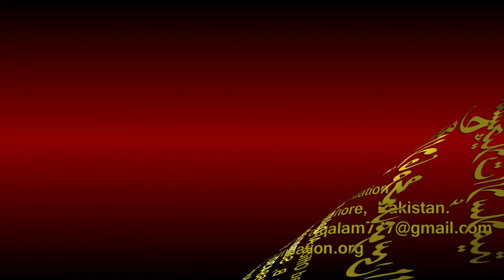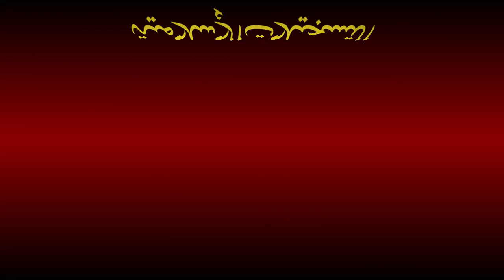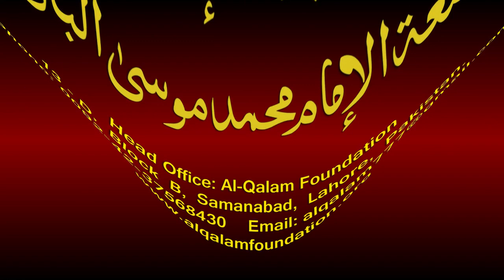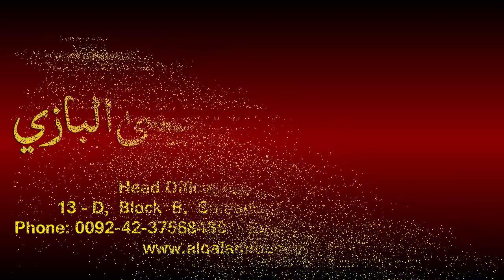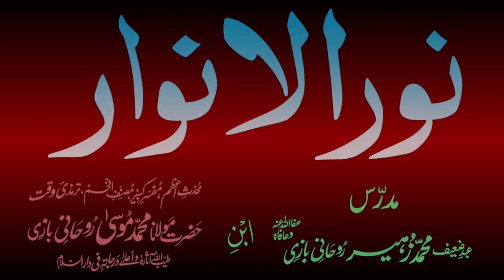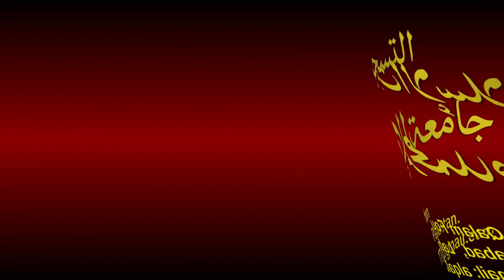Noor-ul-Anwaar Dars - 139 - page - 301 - by Maulana Muhammad Zuhair Albazi - 28/05/2011